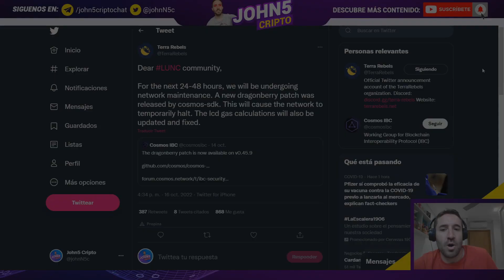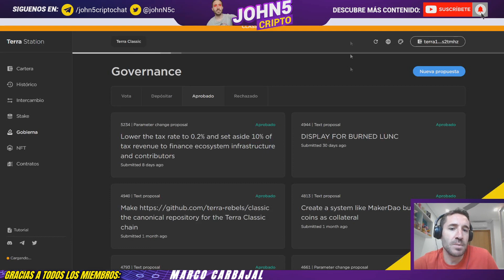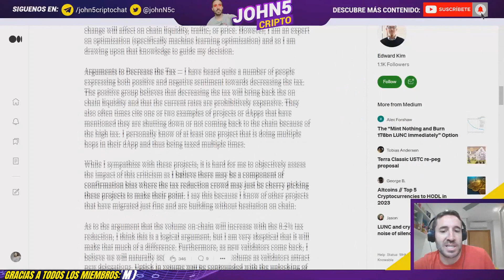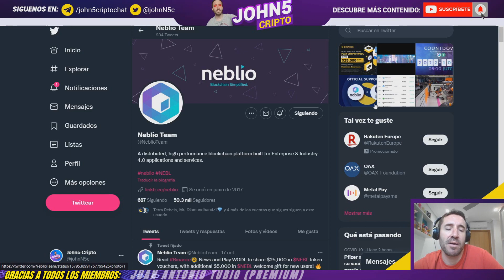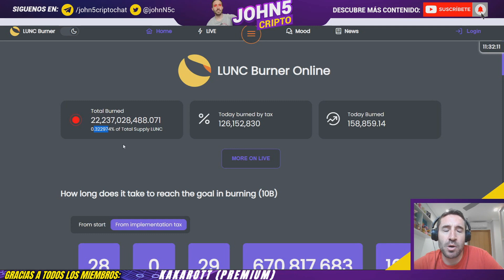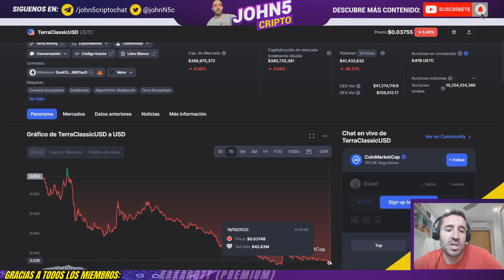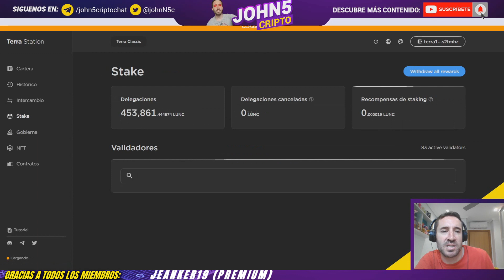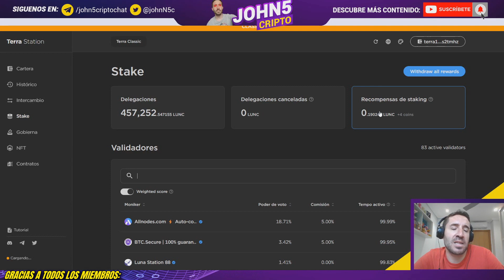LUNA CLASSIC: Se elimina la quema del 1.2%!! 🔴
La comunidad de Terra Classic ha aprobado recientemente una propuesta muy relevante, además también se han llevado a cabo actualizaciones en la red y otras noticias que os comento en el vídeo.

❤️ Si lo prefieres puedes hacerme una donación a través de Metamask en las redes BNB Chain, Oasis, Velas, Matic, Fantom, Moonbeam, Moonriver, Harmony, Avalance:

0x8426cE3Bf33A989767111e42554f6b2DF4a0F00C